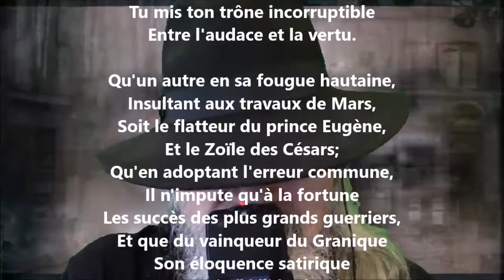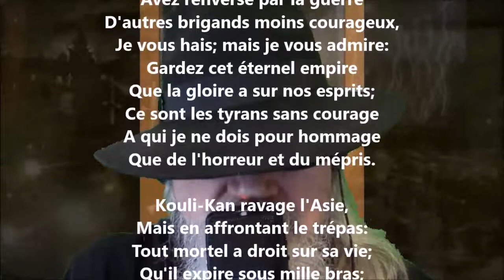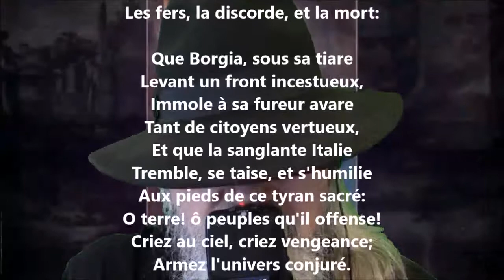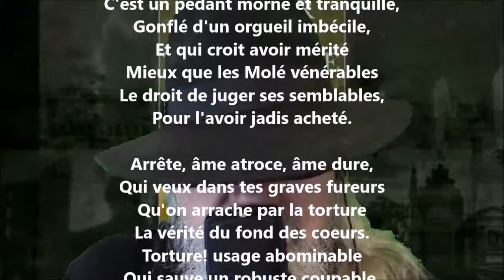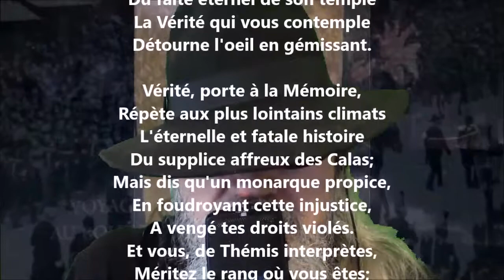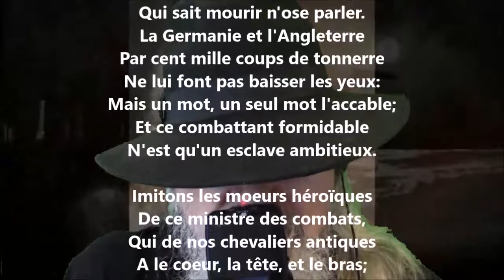Ode XVI / À la vérité - Voltaire lu par Yvon Jean